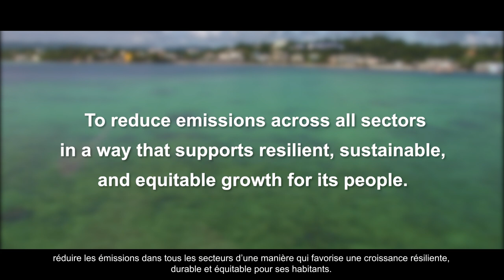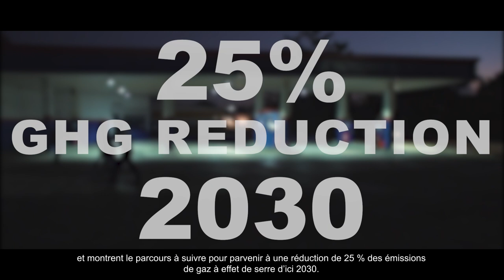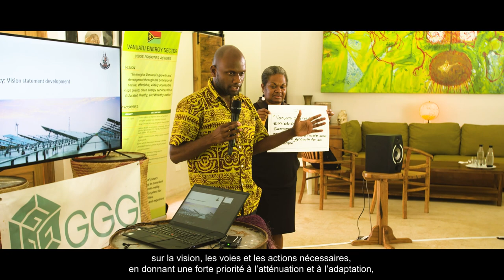Part 1. GGGI Vanuatu - Low Emissions Development Strategy Introduction (Bislama)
To lead global and domestic efforts to address climate change, the Government of Vanuatu, with the assistance of the Global Green Growth Institute (GGGI), the governments of New Zealand and France is developing a long-term Low Emissions Development Strategy, or LEDS. As a long-term strategy to netzero by 2050, the VanuatuLEDS identifies transformational investments for Vanuatu’s climate resilient future.

The VanuatuLEDS complements and supports short- and medium-term policies and strategies, such as Vanuatu’s National Sustainable Development Plan and the Nationally Determined Contributions (NDCs) to 2030. These plans target a 100% renewable electricity sector by 2030 and provide a pathway towards a 25% reduction in greenhouse gas emissions by 2030. Other sectors addressed include transportation, construction, agriculture, manufacturing, forestry, and waste management. In the near term, the Vanuatu LEDS supports planning for green job creation and sustainable development. To learn about Vanuatu’s efforts to ensure a sustainable, green feature watch our video series on Vanuatu long-term LEDS.
* To learn about GGGI’s work in the pacific region please